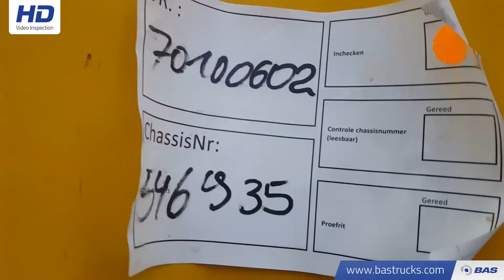70100602 Krone SD Edscha BPW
Krone SD Edscha BPW